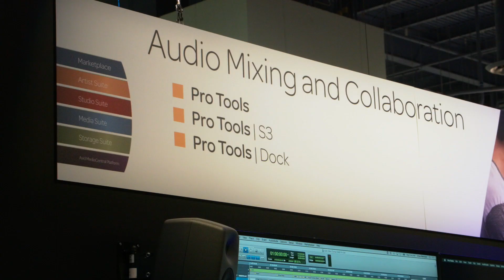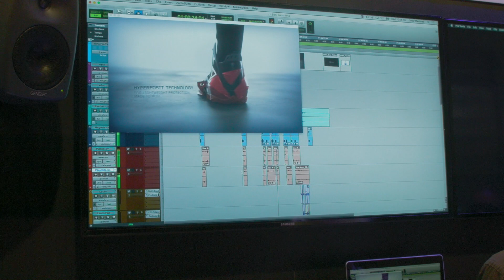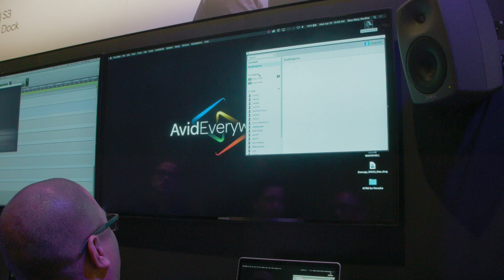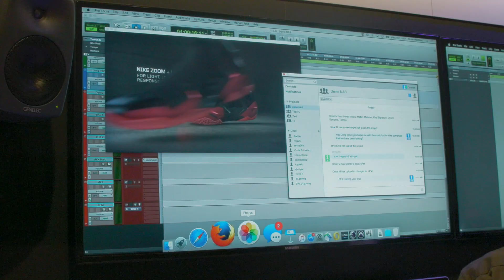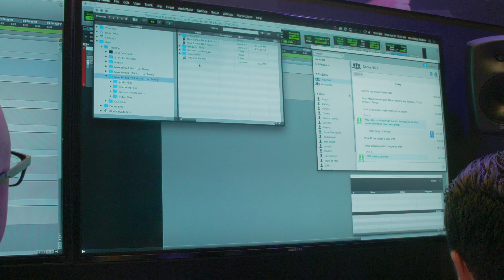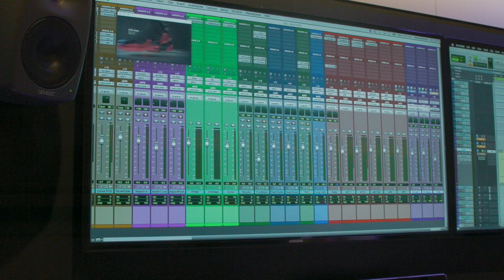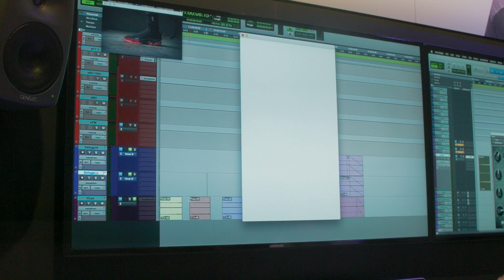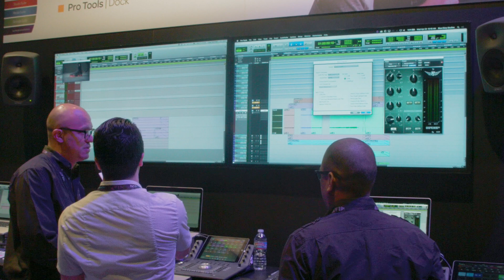NAB 2016: AVID Pro Tools 12.5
Charles Rivard visite le kiosque d'AVID afin de nous présenter le nouveau mode collaboratif sur Pro Tools 12.5